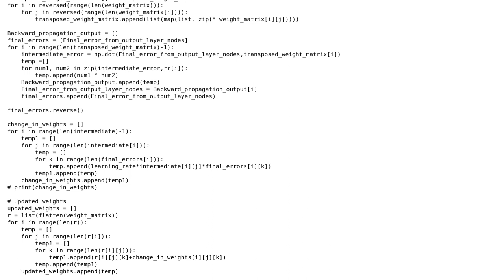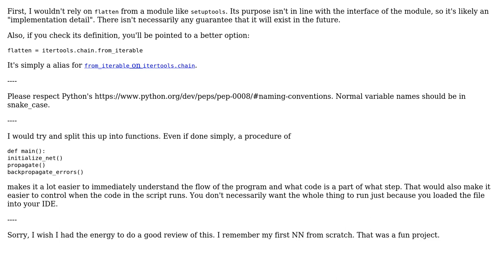Code Review: Python implementation of Back Propagation Algorithm without bias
With thanks & praise to God, and with thanks to the many people who have made this project possible! | Content (except music & images) licensed under CC BY-SA | Music | Images & others | With thanks to user Peilonrayz user Jamal user Carcigenicate user An student and the Stack Exchange Network Trademarks are property of their respective owners. You are responsible for your own actions.